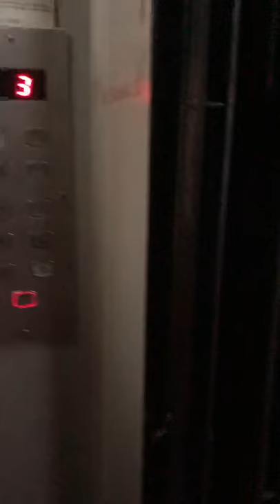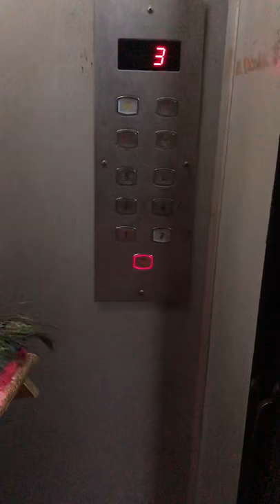Chitalia’s Ganpati 2018